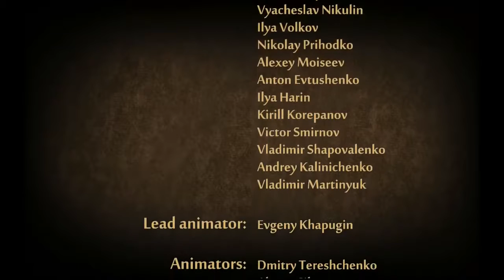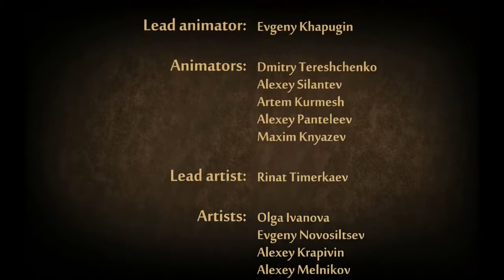Shadow Fight 2 Defeating TITAN + Ending / Credits [720p 60FPS]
Used equipment: - Lynx's Claws (Time Bomb) - Navigator's Coat (Regeneration) - Navigator's Breath Mask (Damage Return) - Lotos of Pain - Torturer's Rage .

I have been playing this game for about 3 months now. Titan is the Final Boss in Shadow Fight 2 and now it's time for his end. Beating Titan was definitely not .

Shadow Fight 2-Final Boss Battle Shadow vs Titan 【Titan vs Titan】